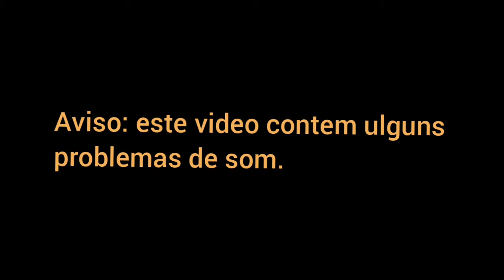EU CAGUEI NA MATA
Muito obrigado pelos 300 inscritos espero que vocês gostem ainda mais do conteudo que vou continuar sempre a trazer aqui.

Ajude o canal a chegar a meta de 350 inscritos.

No video de hoje eu fiz um story time a contar do dia que eu caguei na mata, então se quiseres estár a par de todo assista o video até ao final!🤡

Aproveita manter o contacto comigo apartir das redes sócias, me siga para saber de tudo que acontecera no canal e na minha vida pessoal

Gostaste da edição!
Gostaste do video!
Para ajudar o melhor é partilhar!
Meta 60 likes e traga mais um story time..